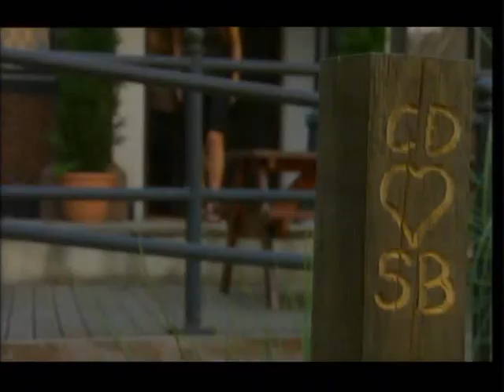Hollyoaks - John Paul/Craig - 19/09/2007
John Paul and Craig are planning their new life together in Dublin... but no one thought to tell Sarah